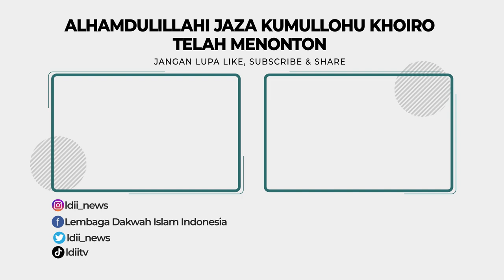OASE HIKMAH HABIB UBAID : SELALU HUSNUDZONBILLAH